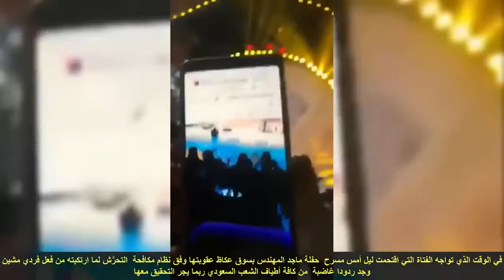عقوبة الفتاة التي قامت بإحتضان ماجد المهندس في مسرح سوق عكاظ وهل تشمل العقوبة من وثقت الواقعة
Dünyanın en çok rahatlatan videoları serisin de bu gün;

Video etiketleri;
* Mükemmel,
* Rahatlatıcı Videolar,
* dinlendirici videolar,
* zevk veren videolar,
* En Mükemmel,
* En Mükemmel Rahatlatıcı Videolar,
* slime,
* slime mıncıklama,
* slime press,
* slime videoları,
* dinlendirici şeyler,
* dinlendirici videolar izle,
* rahatlatıcı şeyler,
* dinlendirici fon müzikleri,
* rahatlatıcı animasyonlar,
* işini iyi yapan insanlar,
* ev yapımı icatlar,
* şaka,
* şaka videoları,
* relaxing video,
* oddly satisfying video,
* ilginç videolar,
* oyun,
* enler,
* dünyanın en dinlendirici